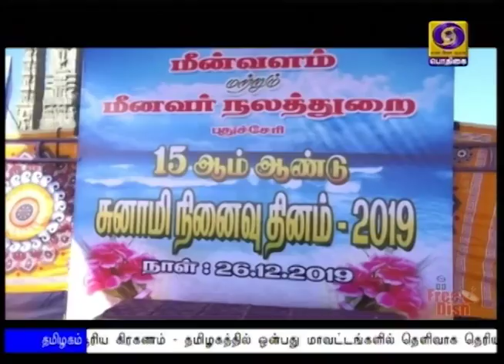சுனாமியின் 15-வது ஆண்டு நினைவு தினம்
சுனாமியின் 15-வது ஆண்டு நினைவு தினம் -  சுனாமியில் உயிரிழந்தோருக்கு கடலூர், புதுச்சேரியில் மக்கள் அஞ்சலி